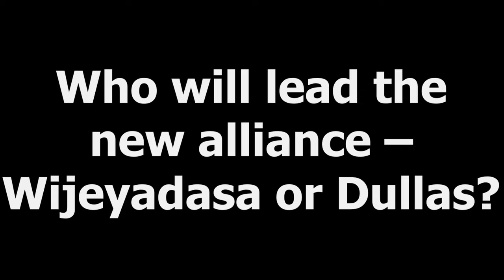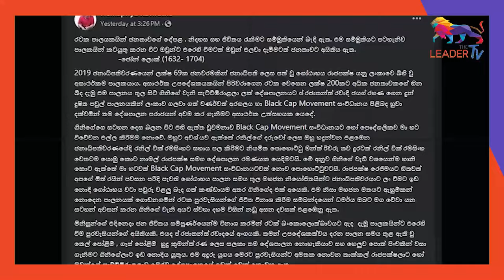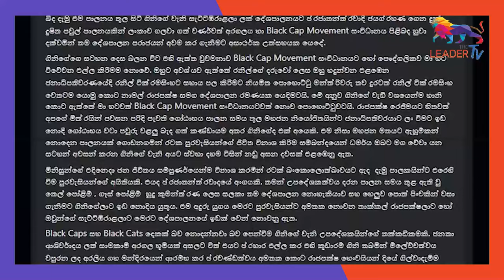Who will lead the new alliance – Wijeyadasa or Dullas? | Tiran reorganizes his party| The Leader TV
Who will lead the new alliance – Wijeyadasa or Dullas?